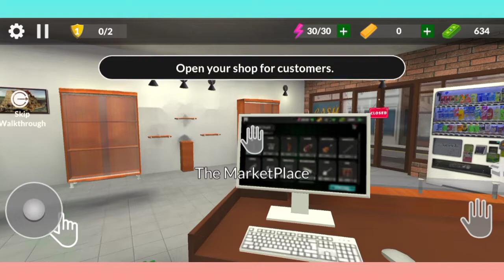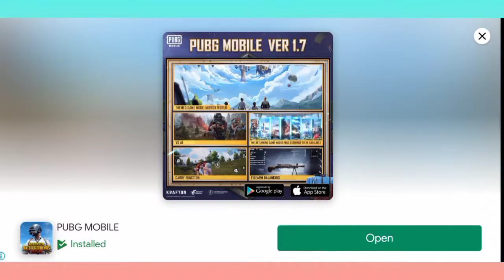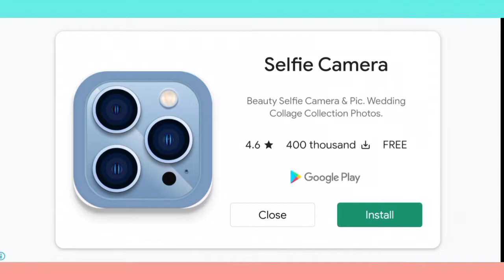Pawn Shop - Store Cashier Game Gameplay #1 (AB Gaming YT)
this graphic is so beautiful and this game feuters is nice